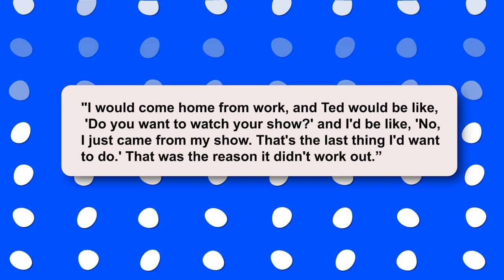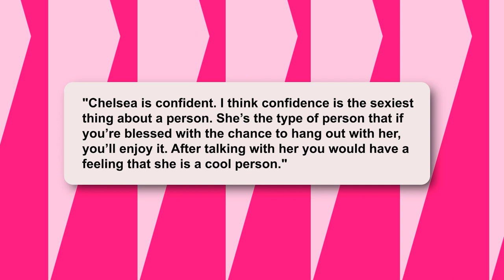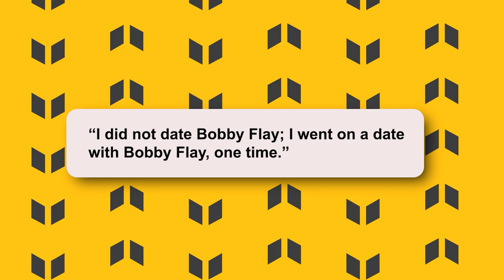THE TRUTH About Chelsea Handler's Dating History!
Hello there, and welcome to CelebFarm! Chelsea Handler is a comedian, actress, talk show host, and an author. But aside from work, has there been anyone special in her life? She's done her fair share of dating, but she hasn't ever married and it appears that she isn't in a serious relationship. So in today's video, we will take a closer look into her dating history.